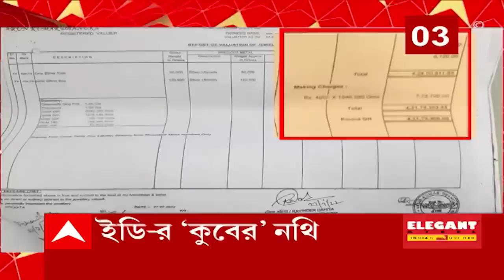3 PM Headlines: পণ্ডিতিয়া রোডের আবাসনের ফের হানা ইডির, অর্পিতা-পার্থর নামেই ছিল ফ্ল্যাট!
পণ্ডিতিয়া রোডের আবাসনের ফের হানা ইডির। অর্পিতা-পার্থর নামেই ছিল ফ্ল্যাট, অনুমান তদন্তকারীদের। ফ্ল্যাটের ইস্পাতের দরজার তালা ভেঙে তল্লাশি। কার টাকা, কে রেখেছিল ফ্ল্যাটে? কতগুলি সম্পত্তি, কটি ব্যাঙ্ক অ্যাকাউন্ট দু’জনের নামে? কী কাজ হত অপা ইউটিলিটি সার্ভিসেসে? জানতে মুখোমুখি বসিয়ে পার্থ-অর্পিতাকে জিজ্ঞাসাবাদ ইডির।